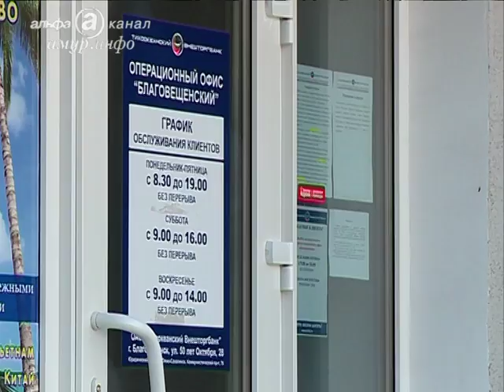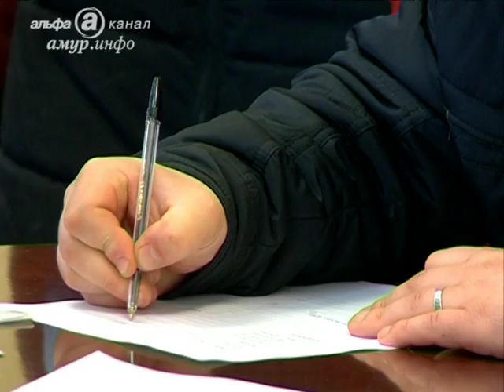Новости экономики 06.04.2016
Оплатил кредит досрочно – живи спокойно.
Фирмы-должники Приамурья рассчитались по долгам.
Рабочие специальности в почёте.